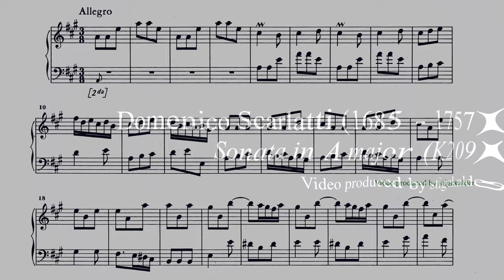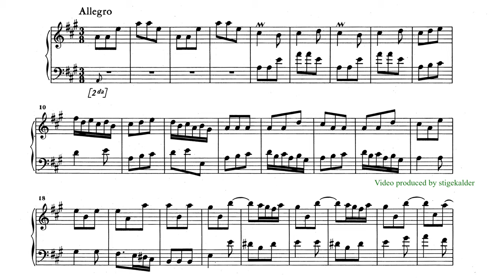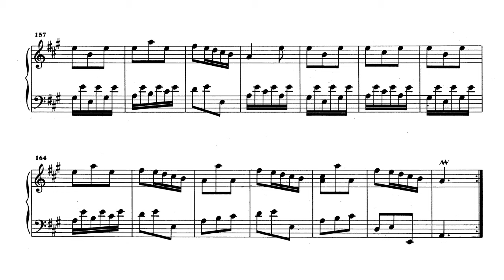Domenico Scarlatti - Sonata in A major K209 (Christian Zacharias)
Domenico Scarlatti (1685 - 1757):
SONATA IN A MAJOR (K209/L428)

Christian Zacharias (1985)